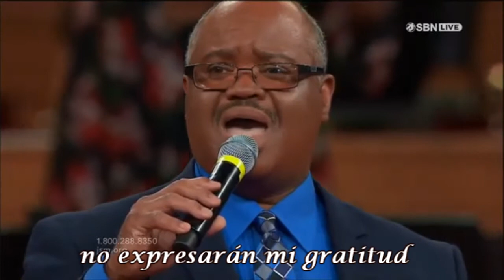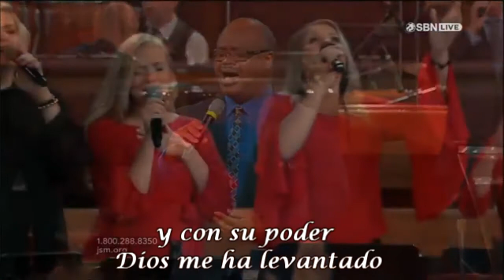My Tribute - Darrell Winn -JSM